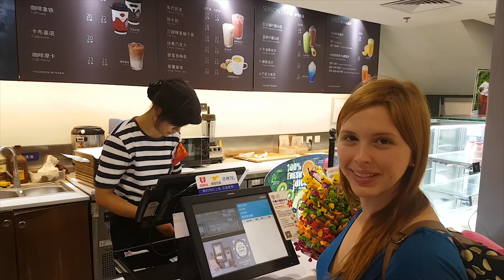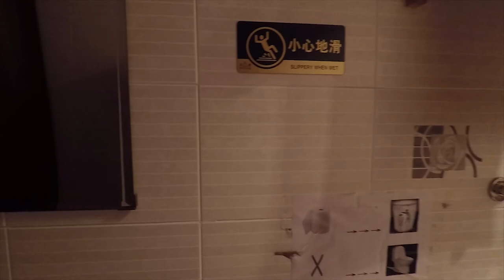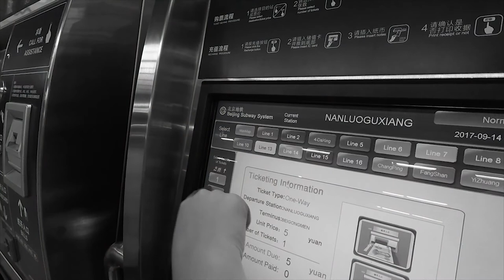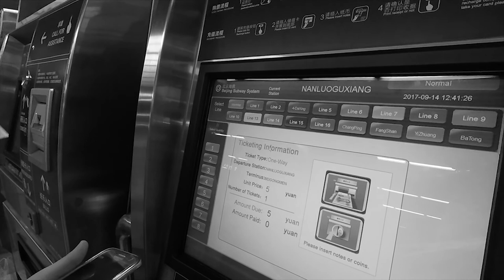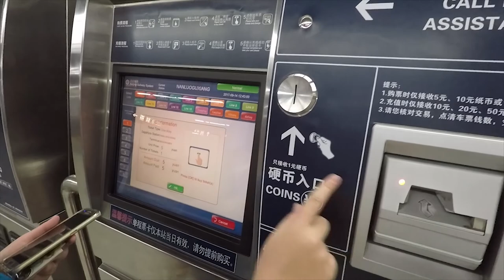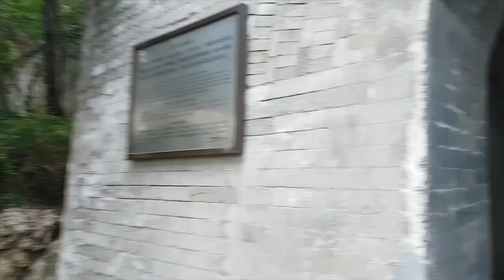Onde os IMPERADORES CHINESES passavam suas FÉRIAS DE VERÃO? | Pequim | CHINA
Em nosso primeiro dia em Pequim, conhecemos o Palácio de Verão e o Parque Olímpico, dois lugares simplesmente mágicos, cada um à sua maneira e com poder histórico únicos.
🌏 Mundo ao Vivo:
▪ Pri 👩‍❤‍👨 Hugo
🎶 Músicas:
Doug Maxwell e Zac Zinger - Sao_Meo Orchestral Mix
Mishegas - Home
The Loyalist - Lotus Lane
Joysic - Only Time